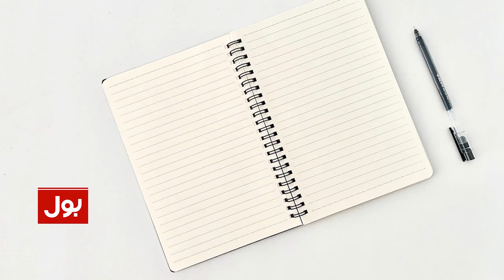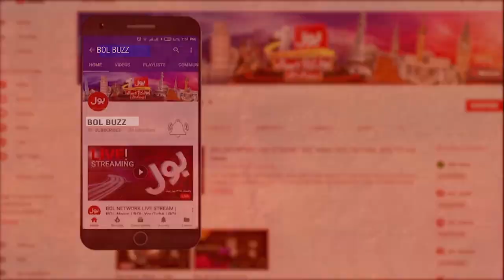Mysterious Death Of Indian Fashion Designer | Prathyusha Garimella | BOL Buzz